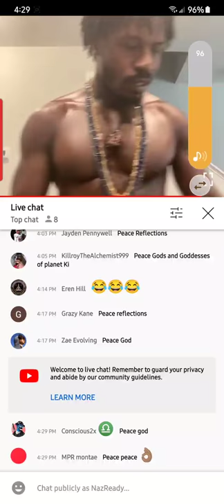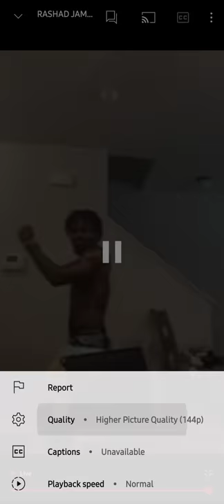Uncle Scam pt 1 Rashad Jamal